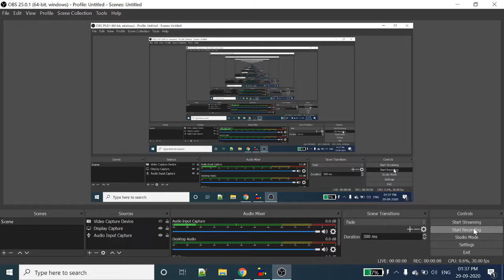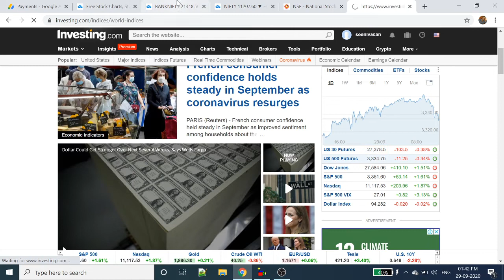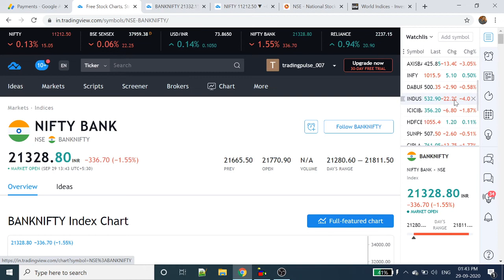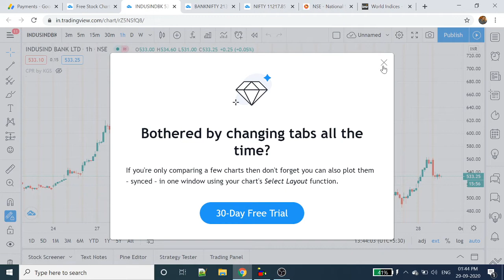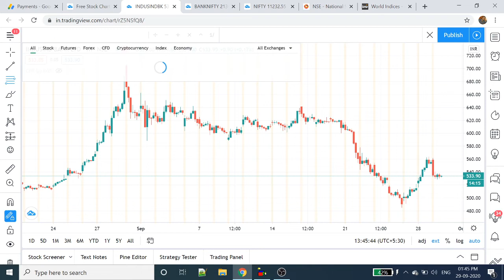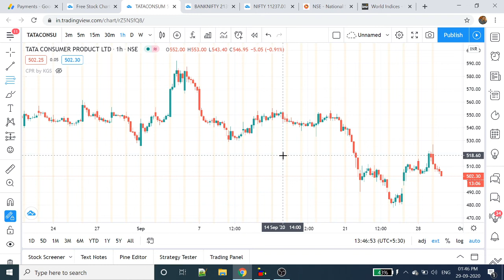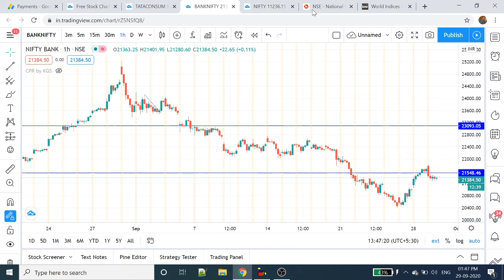Nifty Analysis | Bank Nifty Analysis | Tamil